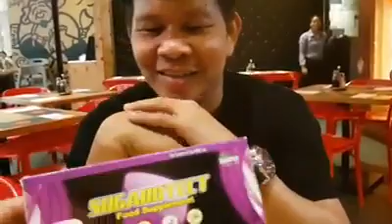Louie Ocampo Gerry Peñalosa SugarOtect challenge Watch